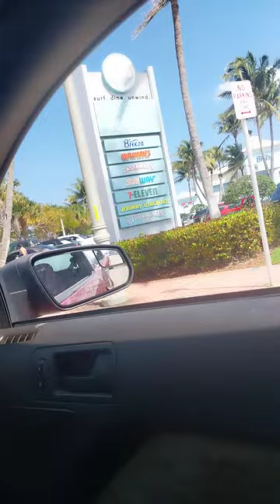REAL BLUE WATER PARTY IN PALM BEACH FLORIDA!